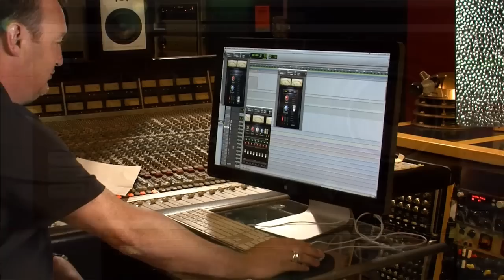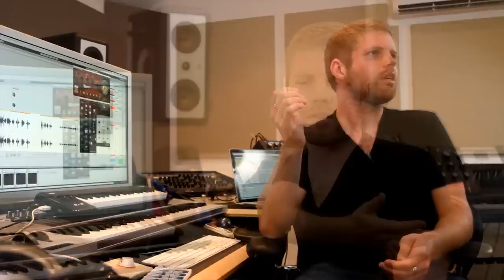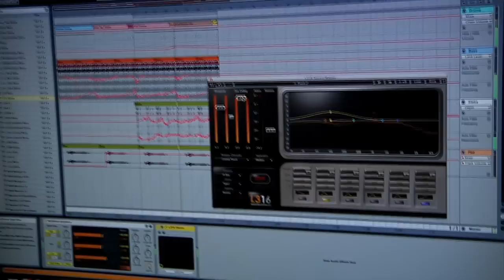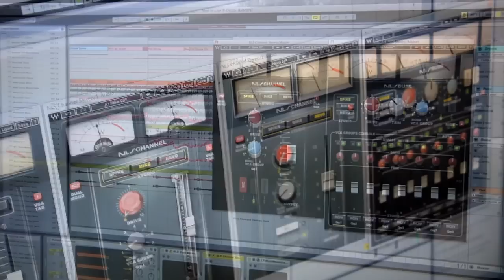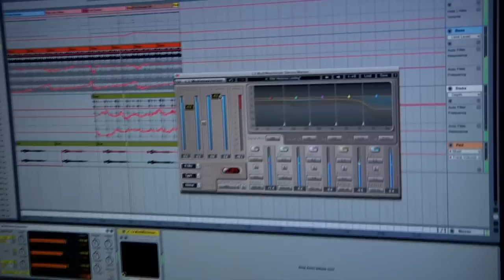Dance Music Mixing Tips with Morgan Page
DJ/producer/remixer Morgan Page (Madonna, Katy Perry, Tegan & Sera, La Roux) gives his tips and tricks on how to approach a dance mix with the Morgan Page EMP toolbox.